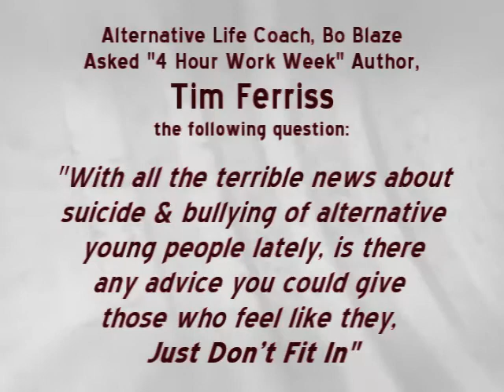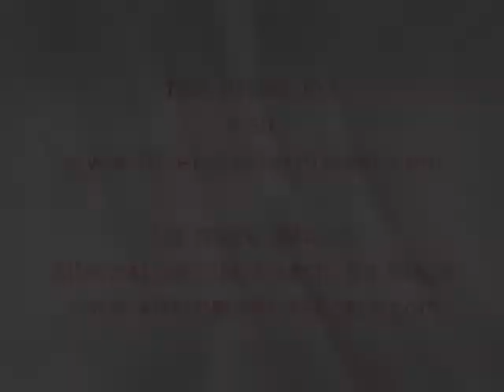Tim Ferriss talks about alternative kids "fitting in" with Life Coach, Bo Blaze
Alternative Life Coach, Bo Blaze asks "Four Hour Work Week" Author, Tim Ferriss about alternative kids fitting in with the following question. "With all the terrible news about suicide and bullying of alternative young people lately, is there any advice you could give those who feel like they just don't fit in"